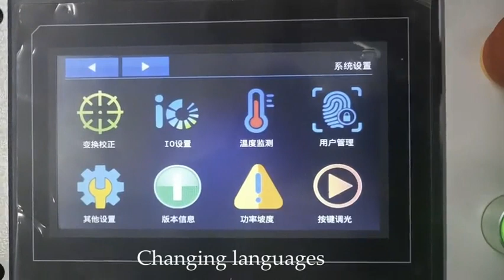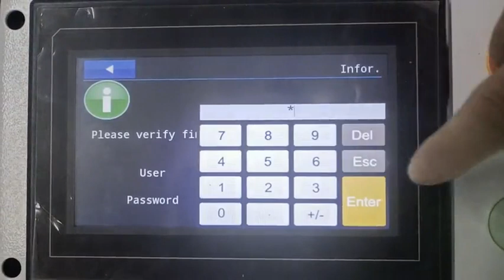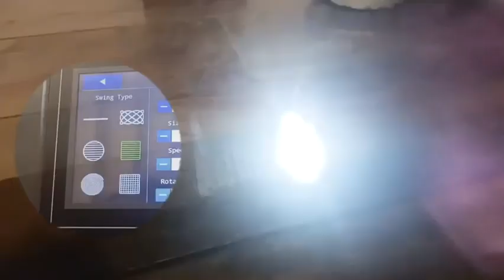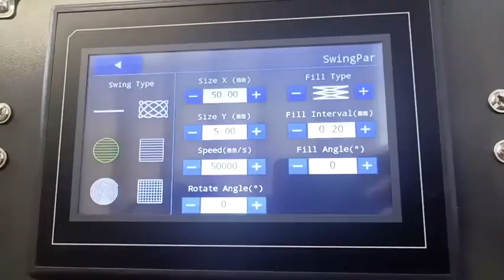protable pulse cleaning machine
GOLD MARK  laser cleaning machine, rust removal, paint removal, oil removal, coating removal, powerful!

Gold mark Laser has exported over 130 countries over the world and 99% customers are satisfied with us. Distributors and small orders are both welcomed.

Manager:Cathy
Jinan Gold Mark Laser Technology Co.,Ltd
Production Since 2006, cooperate with Gold Mark, win the world market!